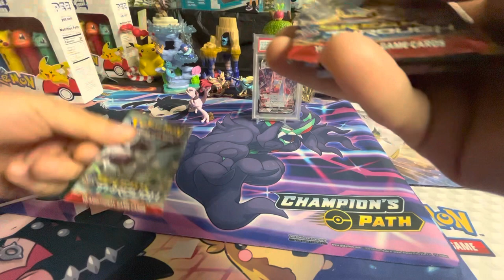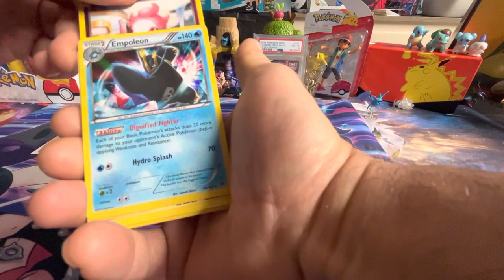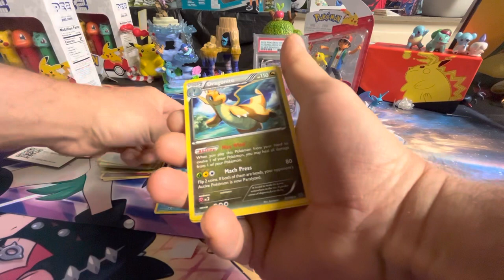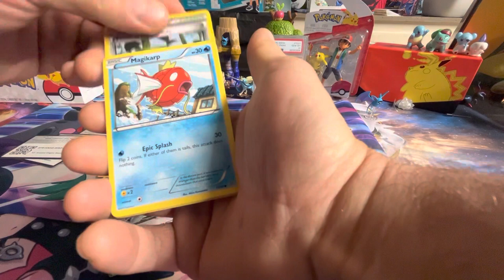2015 Mega Mewtwo X Opening!!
Mewtwo.  XY Breakthrough.  Ancient Origins.  Roaring Skies.  Pokemon